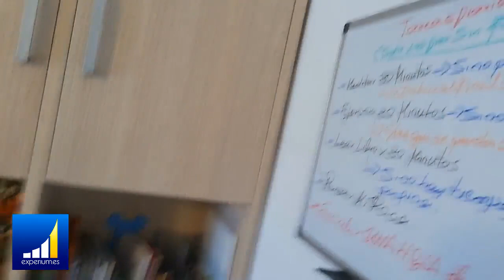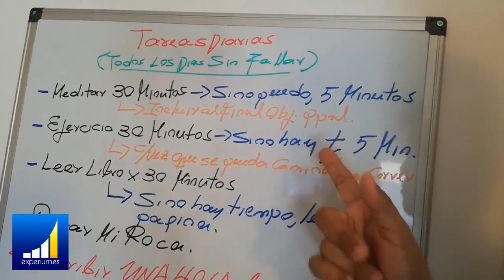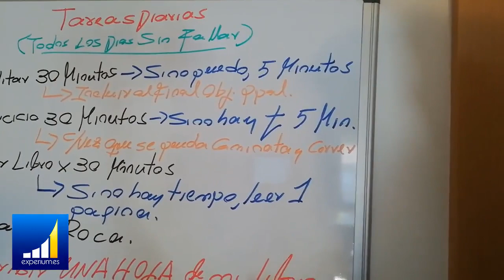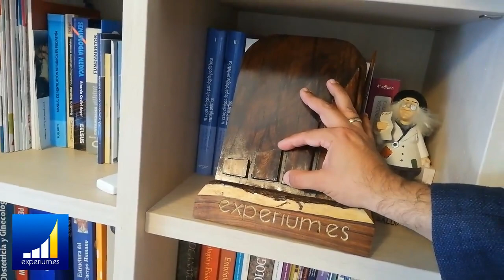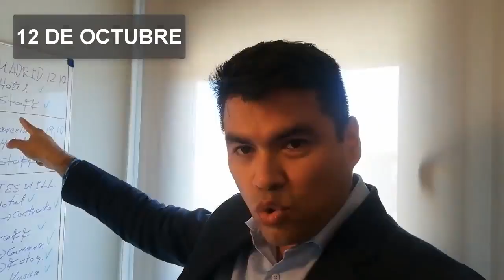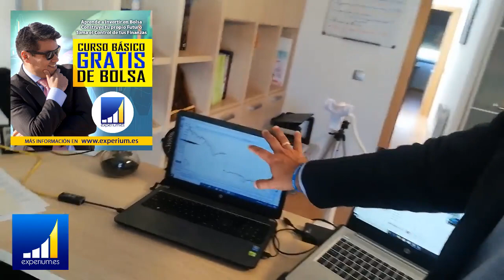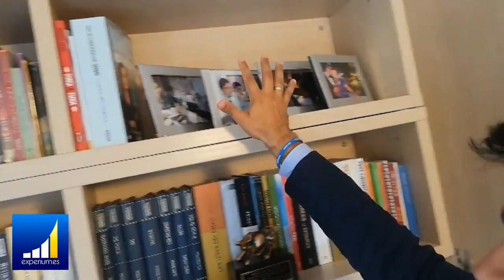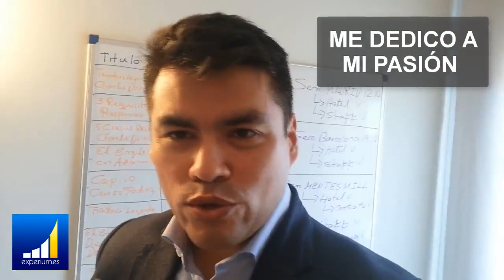OFFICE TOUR - Asi es la Oficina de Experiummarkets l ¿COMO ES TRABAJAR DESDE CASA?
▼ABRIR▼ CONOCE EL SITIO DESDE EL CUAL TRABAJO TODOS LOS DÍAS, y desde el cual he construido hasta ahora Experiummarkets.

// CONECTA CONMIGO //

Vídeos imprescindibles